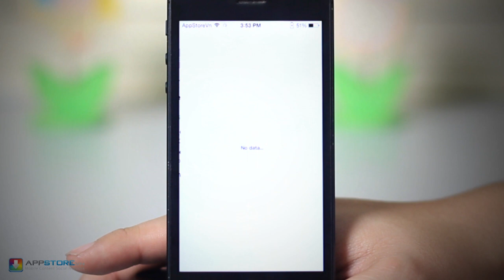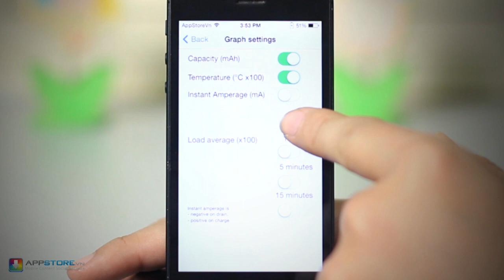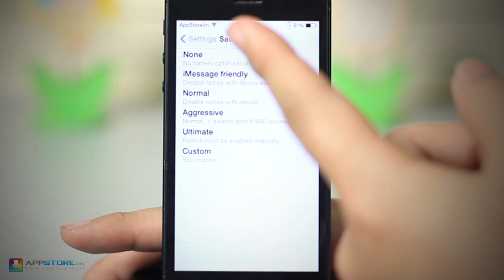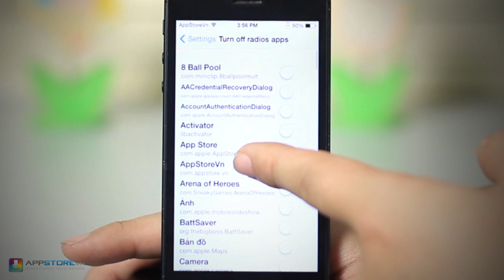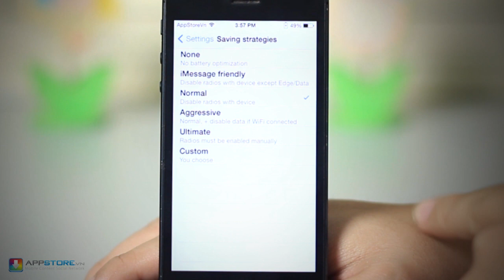[Cydia Tweak] BattSaver - tiết kiệm pin hiệu quả cho những máy iOS 7 - AppStoreVn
BattSaver là 1 tweak cho các máy iOS 7 đã jailbreak, giúp tiết kiệm pin rất hiệu quả - AppStoreVn